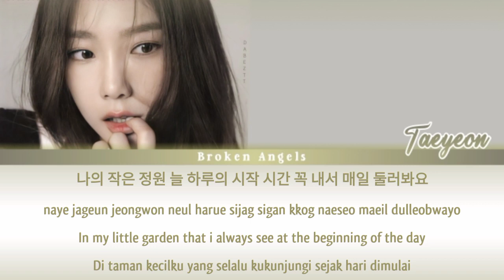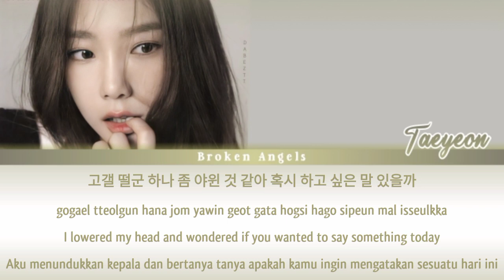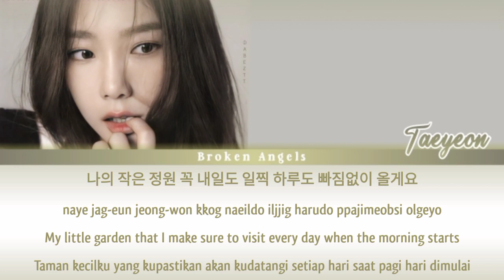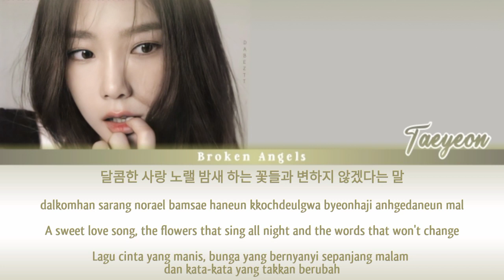Taeyeon (태연) - My Little Garden ‘나의 작은 정원’ [OST Jirisan Part 8] Lyrics Sub Han/Rom/Eng/Indo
Color coded lyrics video for Taeyeon - My little garden, Hope u like it.

Artist: Taeyeon SNSD 태연
Track: My little garden 나의 작은 정원 Jirisan OST Part.8 지리산
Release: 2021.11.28